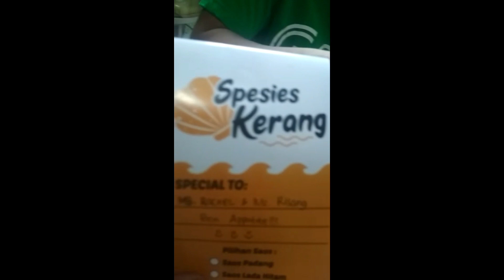Pitha Ke Rumah Mas Treng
Pitha Ke Rumah Mas Treng ambil keperluan buat Risang Bento Kebumen